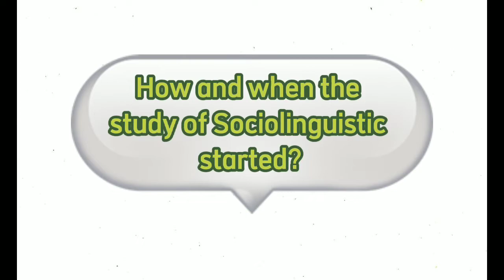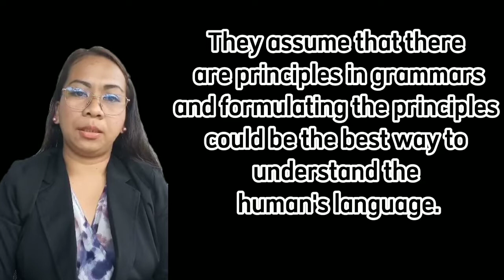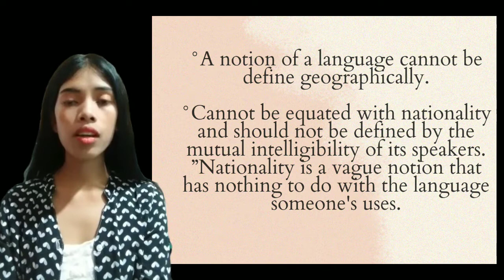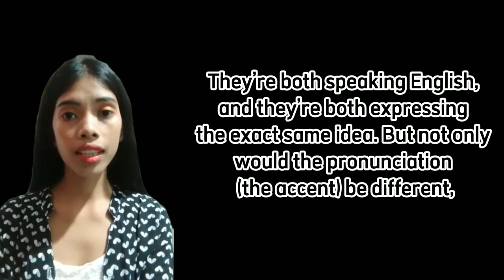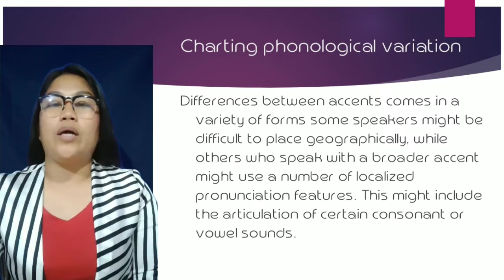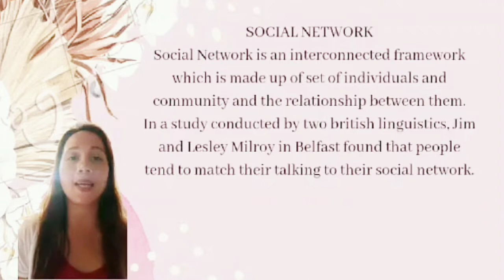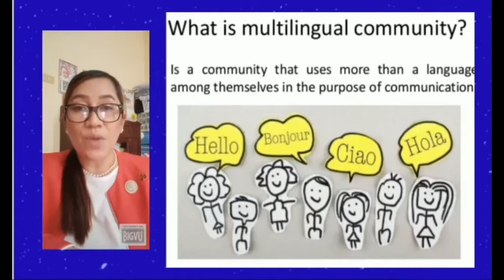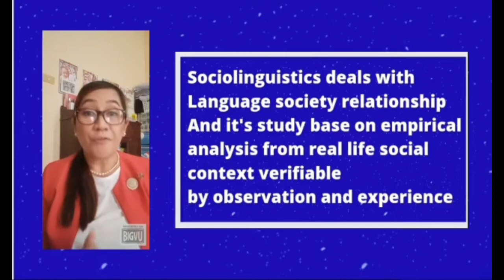Group 1 Report